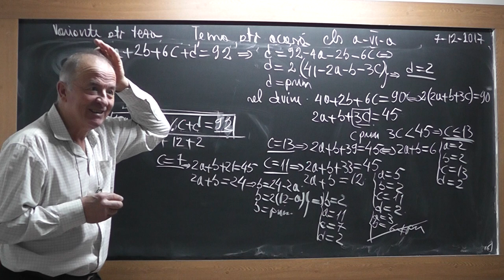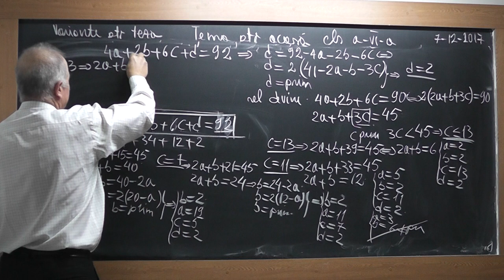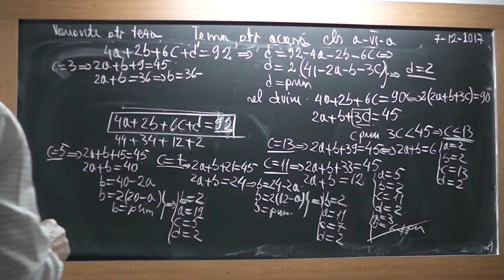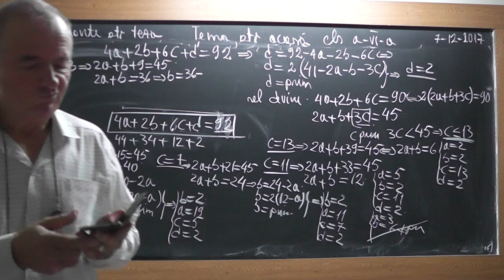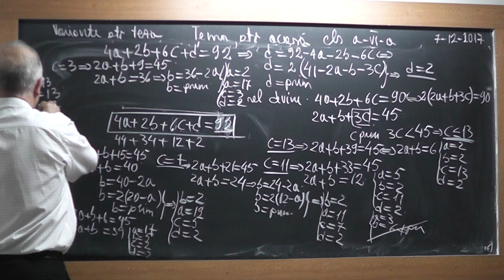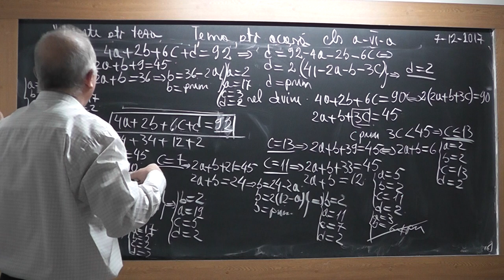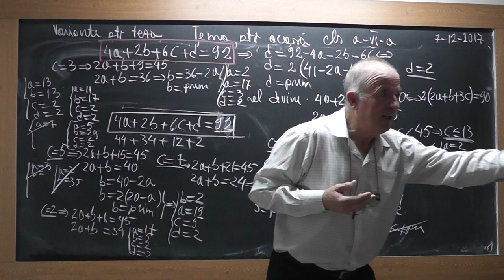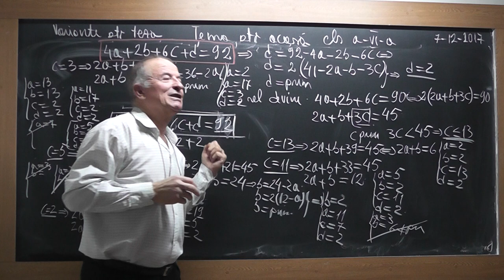4/4 1654 Clasa 6 - Rezolvam varianta subiect de teza: Operatii cu fractii Factori primi Unghiuri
Aceste lectii sunt SUSTINUTE de VOI si daca va sunt utile, as aprecia un Like, Share, Comment - In aceasta lectie de matematica pe care o puteti vedea in direct si pe ne ocupam de tema pentru acasa la clasa a VI-a. Din cuprins: Operatii cu fractii, Factori primi, Divizibilitate, Numere prime, Masura unghiurilor.
- VIDEO MATEMATICA cu Proful Online sau cautati pe Google: profu online Ioan Ursu